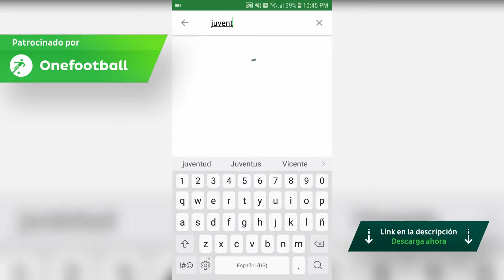El histórico camino que llegó al final JUNIOR hacia la final de la Sudamericana 2018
Final con Panahense ida 1 a 1 Huelva 1 a 1 perdido por penales